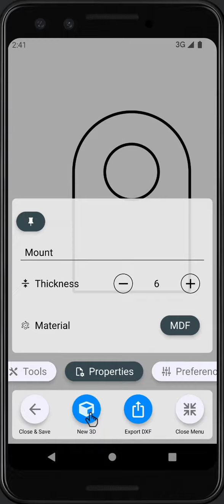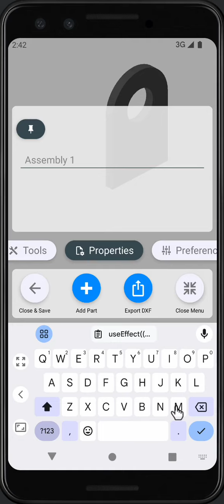How to create a Mount laser cut template with boreIn App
Simply draw laser-cut templates with your touch.

- Draw single or multiple closed shapes.
- Build 3D assemblies or skip this step.
- Export as DXF files.
- Share (email) the generated zip file with your local laser-cut shop to have them built.

Feel free to use or draw inspiration from built-in samples. Watch videos to see how these samples are created.